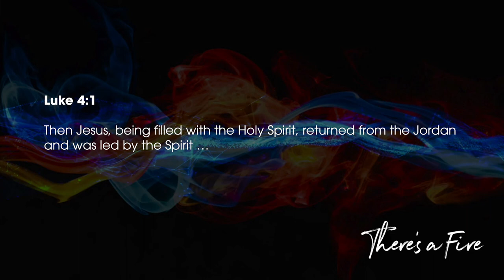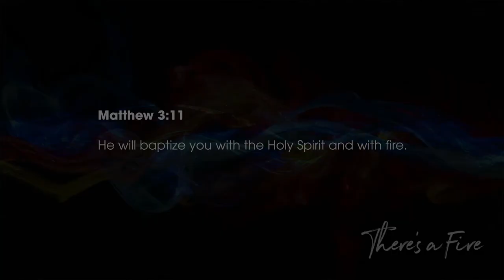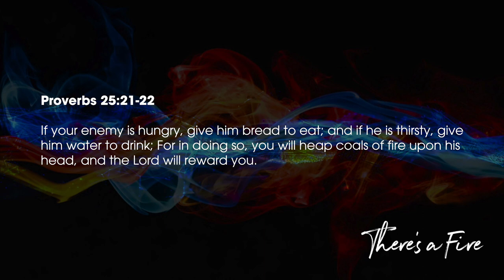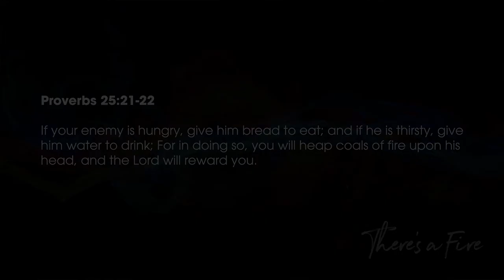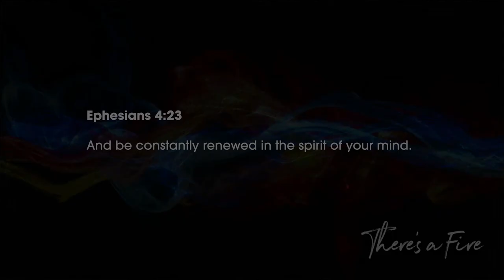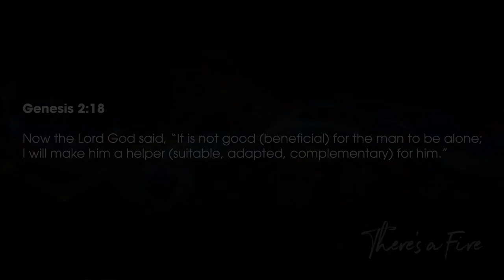There's A Fire (Part 3) | STEPHEN MARSHALL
You can’t have steel without fire. You can’t have a great marriage without fire.

Do you want strength - peace, and happiness in life? Without God’s fire it is impossible to be your best, and see the steel strength of His design for your True Identity. Receive the power of the fire!